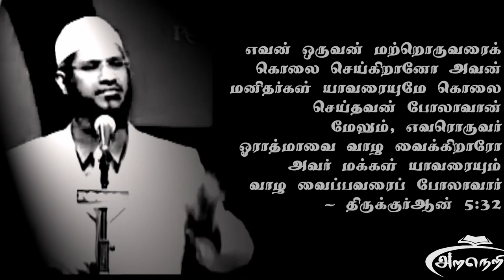ஜாகிர் நாயக் தீவிர வாதம் பற்றி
இவரா தீவிரவாதத்தை தூண்டுகிறார்...

சிந்தித்து ஆய்வு செய்து உண்மையை அறிந்து கொள்ளுங்கள்.. வதந்தியை தவிர்ப்போம்.